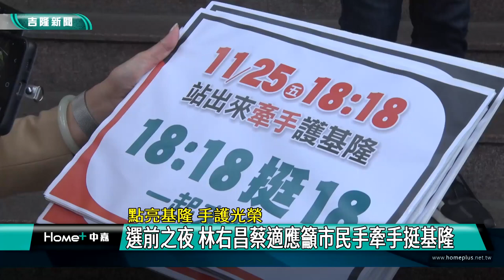選舉 基隆|選前之夜 造勢|牽手 手護|點亮 光榮|市民 街頭|八年 成果|2022 中嘉新聞|點亮基隆 手護光榮 選前之夜 林右昌蔡適應籲市民牽手挺基隆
蔡適應選前之夜辦牽手活動,邀請市民晚上6點18分站在街頭手牽手力挺基隆持續進步不走回頭路

（中嘉吉隆新聞記者張啓騰/基隆報導）為了讓基隆進步的力量延續同時力挺18歲公民權修憲複決，基隆市長林右昌與民進黨基隆市長候選人蔡適應共同發起『點亮基隆 手護光榮』活動，邀請市民11/25晚上6點18分站出來在忠一路、孝二路、仁五路及愛三路區域以手牽手方式一起守護基隆，林右昌也宣布即日起與市府政務官團隊請假三天全力輔選，希望迎接最後的勝利。

在慶安宮前廣場，基隆市長林右昌率領市政府政務官團隊與民進黨基隆市長候選人蔡適應一起高呼口號，邀請基隆市民11/25晚上6點18分參加點亮基隆手護光榮活動，在基隆市區忠一路、孝二路、仁五路與愛三路區域，以手牽手方式，力挺18歲公民權修憲複決案同時也讓基隆進步的力量能夠延續。

蔡適應強調在選前之夜舉辦牽手護基隆的活動就是希望號召市民一起守護八年來在大家共同努力下讓基隆從黑白變彩色，從最不快樂到充滿歡笑的成果。

90多歲的基隆慶安宮主委與國策顧問童永也當場宣布將加入守護基隆行列，呼籲市民不分年齡黨派一起站出來。

選戰最後關頭-讓基隆進步延續 林右昌與政務官群請假三天

虔誠地向慶安宮基隆媽上香祈福，基隆市長林右昌也與出席的基隆市政府政務官團隊宣布即日起請假三天，全力輔選，希望讓基隆進步的力量延續，不走回頭路。

蔡適應也強調身後的政務官團隊代表的其實是這八年來整個基隆市政府所有局處每一位公務同仁的努力犧牲所換來的美好成果，除了讓市民知道這樣的改變得來不易，未來他接棒也將持續推動基隆的進步。